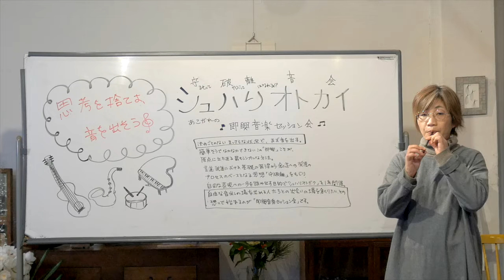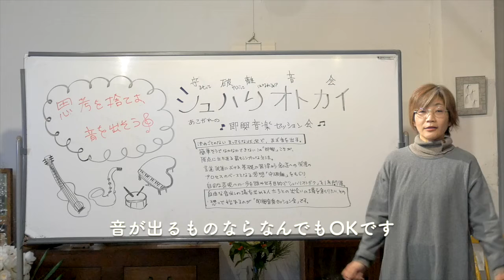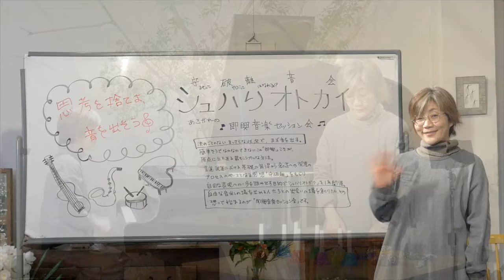シュハリオトカイ~音楽即興セッション会〜CM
決めごとのないまっさらな状況で、まず音を出す。簡単そうでなかなかできないこの「即興」こそが、原点に立ち返る最もシンプルな方法。
日本の芸道・武道における、基礎の習得から創造への発展のプロセスのベースとなる思想「守破離」をもじり、自由な表現への一歩を踏み出す、という目的で開講したグループワーク「シュハリオトガク」での1年間の経験を通して、自由な音出しの場を求める人たちの出会いの場を創りたい。という思いで立ち上がった「即興音楽セッション会」です。

おっと、言葉が過ぎてしまいました。とにかく、思考を捨てよ、音を出そう。

シュハリオトカイ〜音楽即興セッション会〜

日時 / 13:00開場 / 13:30開講 / 15:30 終了
参加費 /1,650円(ドリンク付き)
定員 / 20名程度
場所 / ond°
ホスト / 真都山 みどり（萬芸術家）奥村 俊彦（ピアニスト）
対象 / 即興演奏に興味のある方・音楽が好きな方・プロ・アマチュア、未経験者問わず、どなたでも参加OK！

会場でお貸しできる楽器 / グランドピアノ1台、キーボード4台、ドラムセット、コンガ、　カホン、パーカッション小物、ギター、エレキベース

「元気？」「まあまあね」「どうしたん？」「いやいや」
それだけではない、言葉にならない部分の奥深くのコミュニケーションを音で実現する。即興音楽（フリーインプロビゼーション・ミュージック）という音楽形式は、生身の人間による魂同士の会話とでもいうような体験ができる、ひとつの音楽の到達点といえるのかもしれません。